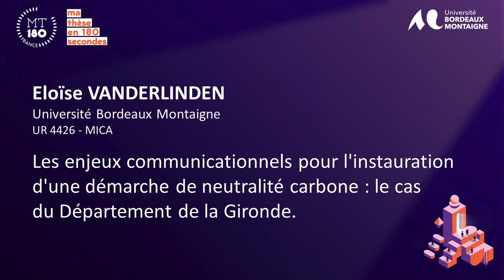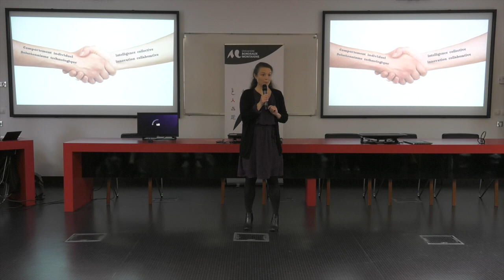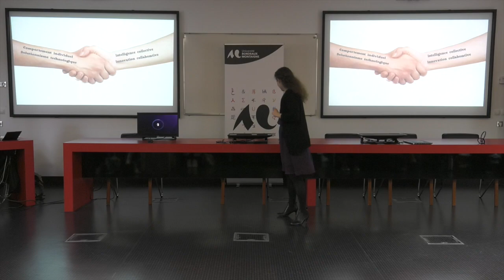Ma thèse en 180 secondes 2023 : Eloïse Vanderlinden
Université Bordeaux Montaigne UR 4426 - MICA Les enjeux communicationnels pour l'instauration d'une démarche de neutralité carbone : le cas du Département de la Gironde.
Accueillie par la Maison de la recherche, la finale de l’Université Bordeaux Montaigne du concours « Ma thèse en 180 secondes » s'est tenue le 15 mars 2023. 7 doctorants et doctorantes y ont présenté leur thèse en 180 secondes.